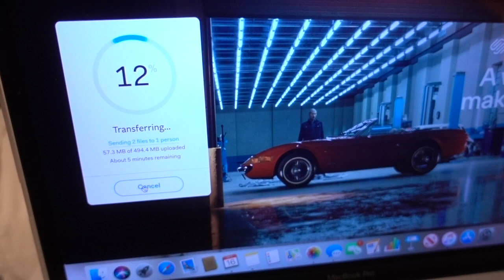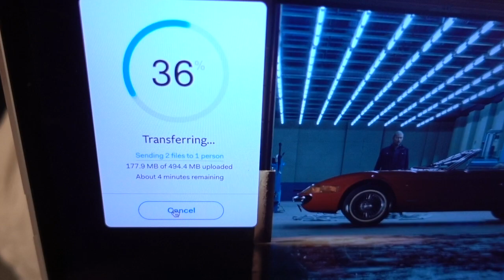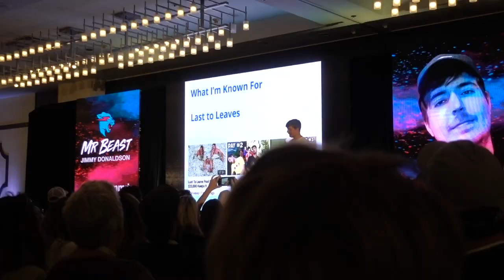✈️What I did in California! | VidSummit 2019 Vlog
In this video, I went to VidSummit 2019 in Los Angeles California. VidSummit is a creator conference for YouTubers and other social media influencers to learn and network. VidSummit was founded by YouTube and Marketing Expert, Derral Eves. I traveled from Boston to Los Angeles to learn how to be a better creator! Here is my adventure!